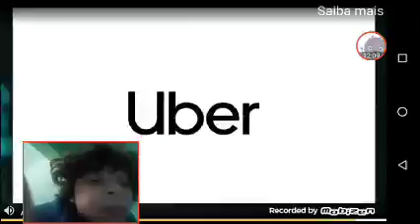um dia com o meu aza